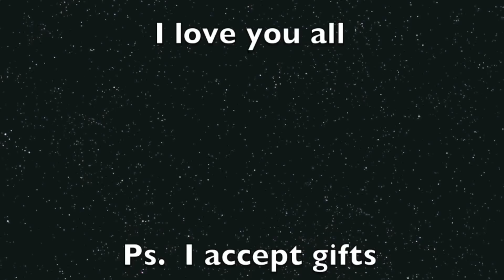Jake FT Justin Bieber, Beauty and a Beat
Jake is growing